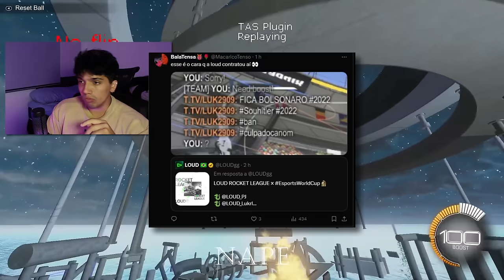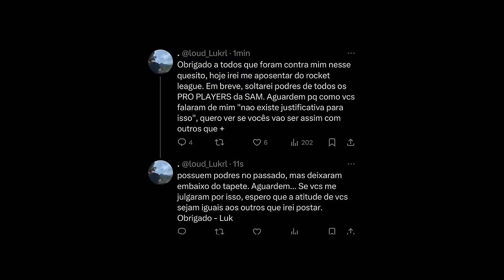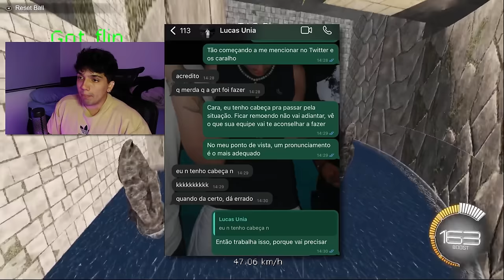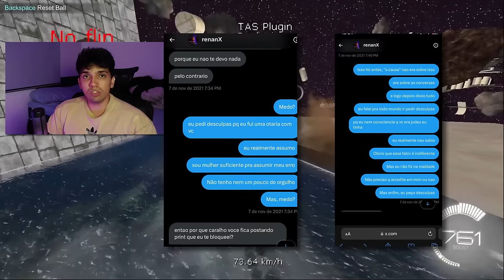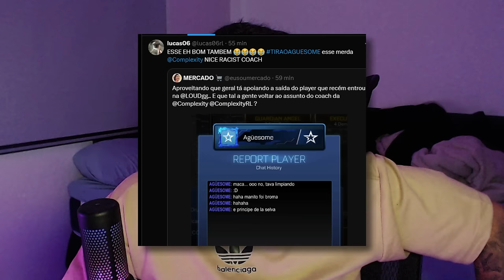A LOUD NO ROCKET LEAGUE (UM ERRO COMPLICADO)